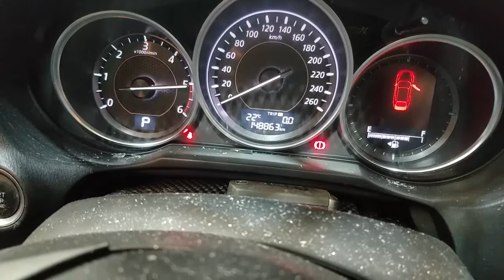WRECKING 2014 MAZDA 6 2.2 AUTOMATIC (C30616)